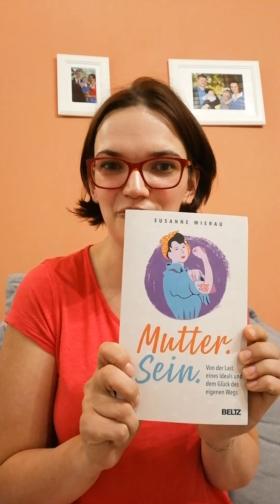ElBi Thema: Selbstfürsorge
Ein kleiner Moment für mich - als Mama / Papa /Erziehender momentan besonders wichtig